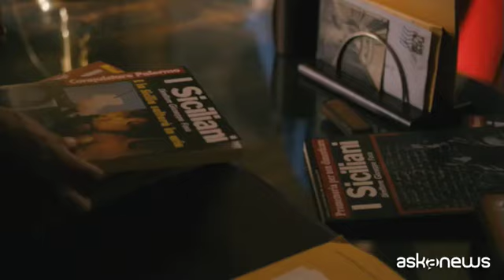Prima che la notte, Gifuni è Pippo Fava, artista contro la mafia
Roma, (askanews) - E' un uomo pieno di vita e di coraggio, convinto che la vita non abbia senso se non si lotta per qualcosa, il Pippo Fava raccontato da Daniele Vicari e interpretato da Fabrizio Gifuni in "Prima che la notte", il film tv in onda su RaiUno il 23 maggio. Il giornalista e scrittore, ucciso dalla mafia nel 1984, era tornato da tre anni a Catania per fondare un giornale. Per poter fare liberamente le sue inchieste aveva chiamato a lavorare con sé nella redazione de "I Siciliani" un gruppo di ragazzi, che trascinò con il suo entusiasmo, la sua ostinazione, il suo bisogno di verità, a denunciare le stratificazioni della mafia della sua città.
Il regista, Daniele Vicari: "Aveva la passione e una vocazione istintiva per raccontare le cose che vedeva. A raccontarle in maniera molto fedele, e questa era proprio la sua caratteristica, ma essendo un artista, uno scrittore, un drammaturgo, un pittore, le raccontava in maniera fedele ma con una capacità di trasfigurarle e di renderle profondamente interessanti per chiunque".
Aveva la coscienza di vivere in una terra meravigliosa e maledetta, come diceva lui, e che però bisognava continuamente ricordarsi e ricordare l'aspetto luminoso della realtà, cioè raccontare la bellezza".
Fava aveva ben chiara la necessità di far emergere i conflitti tra società e potere e di spiegare cosa fosse veramente la mafia.
"Costruendo una scuola di giornalismo, quindi dando anche speranza e futuro a dei giovani, Fava ha veramente costruito gli anni a lui a venire, quindi ha costruito la nostra vita. Fava ha dato un contributo fondamentale per la nostra coscienza critica. Noi abbiamo bisogno di persone che siano in grado di capire cosa succede intorno a noi, di aiutarci a capire cosa succede intorno a noi, e di non avere paura".